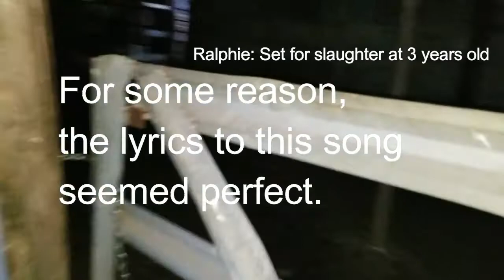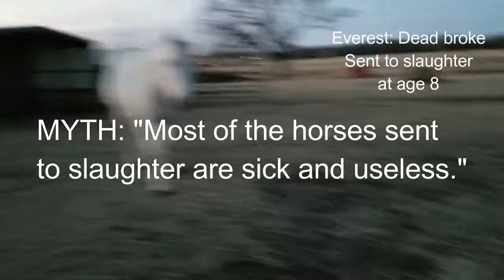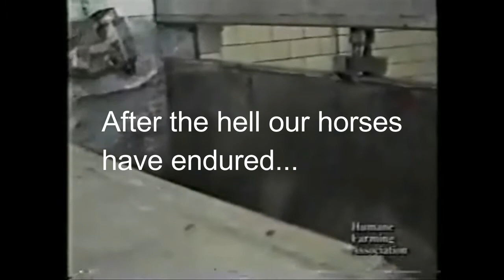NEW: Horses saved from slaughter by Amazing Grace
New video of Ralphie, Winston, The Ghosts, The Skinnies, Choco and the rest of the Happiest Herd in the Heartland, frolicking, running, and LIVING a beautifful life on the Swingin' D.

Swingin' D Horse Rescue saves horses from the slaughter pipeline, nurses them back to health, socializes them, evaluates and trains them and prepares them for adoption to responsible owners. We advocate for responsible horse ownership and educate the public about the travesty of American horses bound for foreign slaughter.

We survive on the donations of generous supporters and the sweat and toil of volunteers who are devoted to the precious souls we rescue. for more information.